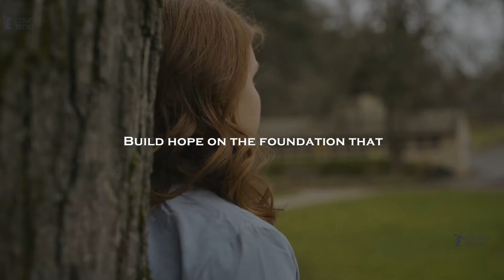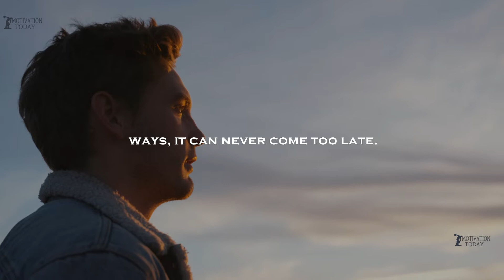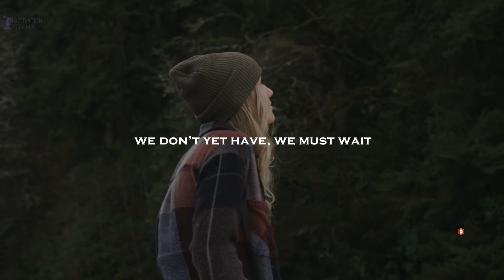Set Your Hope In God Alone | The Power of Hope | Inspirational & Motivational Video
Hope is a feeling of expectation and earnest desire for a particular thing to happen. It is the basis for believing that something good lays ahead. It is not just enough to know what hope is; it is equally important to know who you hope upon.

In 1834, small town pastor Edward Mote wrote one of the most popular Christian hymns. The first two lines are “My hope is built on nothing less, than Jesus’ blood and righteousness.” With this lyrics, he suggested that any other person or thing outside of Jesus is less a thing or person to hope on. We all are aware that some people put their hope in all the wrong things and people: who they know, their talents, their robust bank accounts, their beauty and physical outlook, or even the government. This is risky business, because, like Pastor Edward would say, all other ground is sinking sand. This man must have had a powerful or divine revelation to come up with such pure truths.

The same people are left dejected and miserable when the object of their hope falls off the high pedestal on which they were placed, and disappoints them. The founder and sustainer of our hope is Jesus Christ. Jesus and hope is one and the same.

When God sent His Son to die on the cross for us, that heavy sacrifice became the bedrock for Christianity. The significance of what was done on Calvary gives us the courage, the reason and the right to hope for better things. It enables us to look ahead at the future with confidence. It boasts to us that it is possible to achieve our heart’s desire, as long as it is in line with God’s ultimate plan for us.

The common hope that all believers share is the hope that Jesus will come back again to take His people to glory with Him in heaven. Do we know the exact time of His second coming? No. But we know that He will return, and by aligning our steps to the right path and doing what He says, we hope that we will make it back with Him. Build hope on the foundation that cannot be shaken, build it on the surest foundation there is. Build hope on nothing less than the standard. Build hope on something concrete. Build hope on Jesus.

There is a wonderful insight on this topic in Romans 15:13:

“I pray that God, the source of hope, will fill you completely with joy and peace because you trust in him. Then you will overflow with confident hope through the power of the Holy Spirit."  Once more, God is acknowledged as the sole source of hope. This hope is every bit as important as the peace that comes with it.

 Some people profess their hope in God, but at the same time, they are walking a tight line between normalcy and depression. It is not hope if you are fidgeting and are constantly worried. When you trust God, your mind has to be at rest. You need to go about your daily tasks with your joy intact. This shows a relaxed assurance in the fact that God’s help is readily available, and although it may not show up immediately in the expected ways, it can never come too late.

Edited by: Motivation Today Tech Crew
Spoken by: Motivation Today Life Coach/Mentor
Video Subtitles: Motivation Today Technical Crew

- Melhor Discurso Motivacional. Coaching e mentoria de vida online
Editado por: Motivation Today Tech Crew
Software de edição de vídeo: Wondershare Filmora e todos os seus outros produtos
Miniatura: Totalmente editado pela equipe técnica do Motivation Today. Fontes de banco de imagens de Pexels, Pixabay, Filmstock, Canva e Elementos de Envato e outros sites de banco de imagens.
Falado por: Motivation Today Life Coach / Mentor
Todas as filmagens usadas são licenciadas de sites de filmagens.
Legendas do vídeo: Equipe técnica do Motivation Today